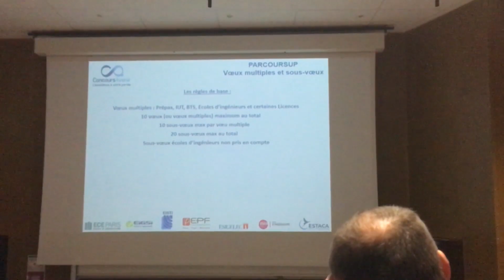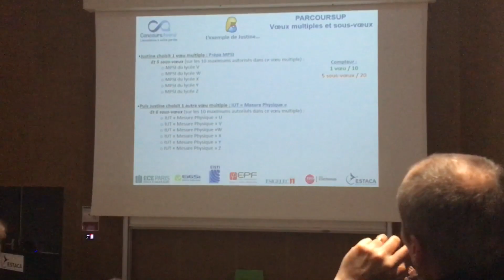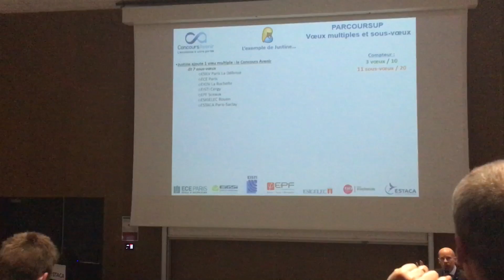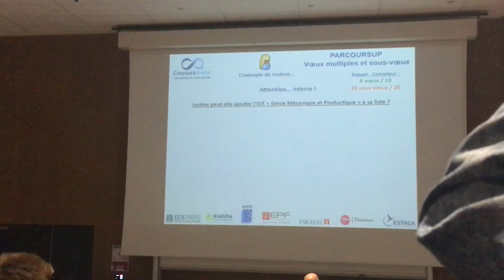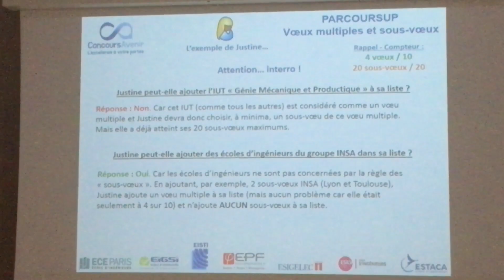PARCOURS SUP EXPLICATION : voeux, sous voeux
Écoles d’ingénieur-e-s prepas cpge paces etc tout comprendre les amis